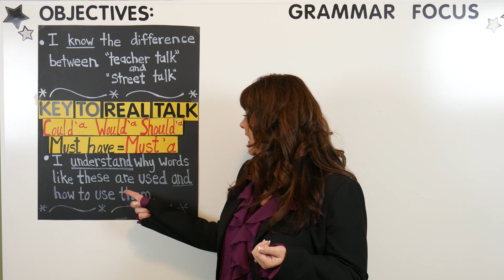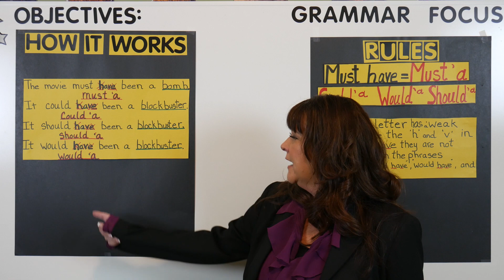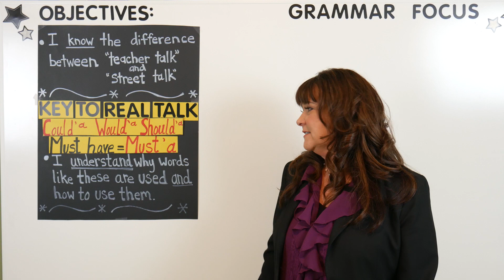English Slang-Should'a, Could'a, Would'a- What do they mean?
Should'a, Could'a, Would'a, Must'a? What do they even mean? Lets learn some new words and learn how to use them!